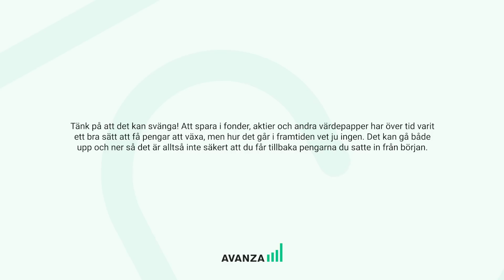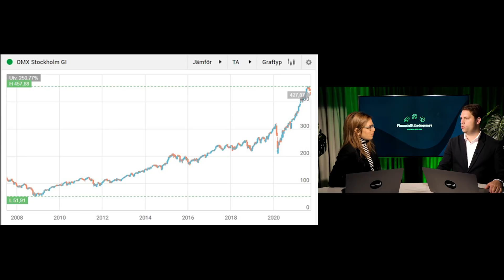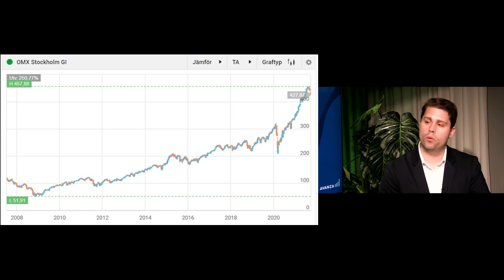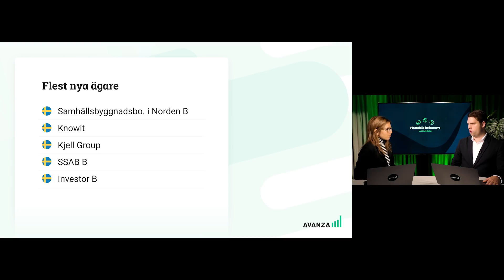Finansiellt fredagsmys #24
Denna vecka blir det mycket fokus på makro då vi under veckan fått två viktiga besked från Riksbanken och amerikanska FED. Dessutom pratar vi om regeringens budgetproposition som las i måndags. Och så klart, turbulensen kring kinesiska Evergrande.